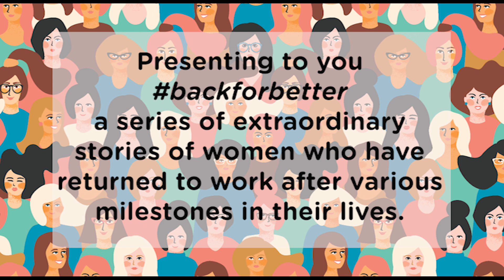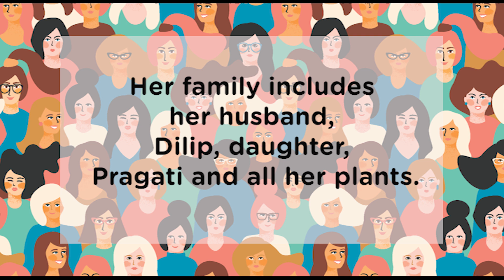BackforBetter - A series of extraordinary stories of women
Next up we have Kuppulakshmi Krishnamoorthy, career mom, Editor, Communications Specialist and now product evangelist now at Zoho, talk to us about how important it is for more women to get back to work and follow their dreams.

As we come closer to International Women’s Day, KLAY would like to celebrate all women who have broken down walls and challenged stereotypes to come out stronger.

Do you have a story to share too? We would love to hear from you!